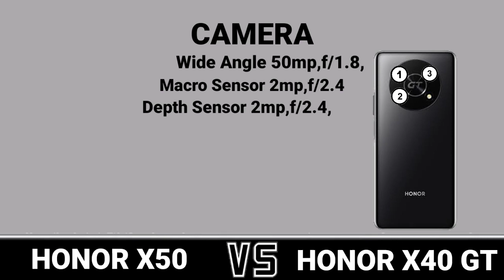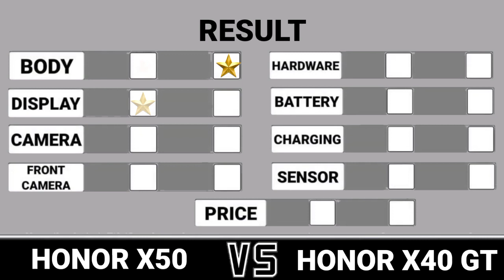Honor X40 GT Vs Honor X50 Trakontech.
Honor X40 GT Vs Honor X50